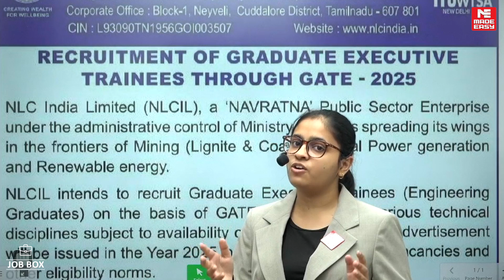NLC Graduate Executive Trainee Recruitment 2024 | Apply Through GATE 2025 | MADE EASY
Great news for engineering graduates! NLC India Limited is hiring Graduate Executive Trainees (GET) through GATE 2025. This video will provide you with all the important details about the recruitment process, eligibility requirements, key dates, and how to apply.

If you're an engineer preparing for GATE 2025 and aiming for a successful career in the energy sector with a top public sector company, this is an excellent opportunity to explore. Watch the video to learn how you can join NLC India Limited as a Graduate Executive Trainee!"